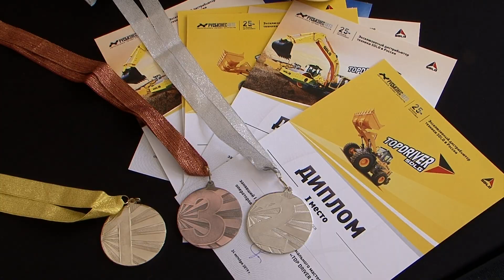Top Driver SDLG в Белгороде - ТК "Мир Белогорья"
В Белгороде в конце октября прошел предпоследний этап международного конкурса профессионального мастерства операторов фронтальных погрузчиков – Top Driver SDLG.

Белгородское мероприятие стало седьмым по счету в серии Top Driver SDLG в России в 2019 году и привлекло большое количество гостей, включая представителей коммунальных и сельскохозяйственных предприятий, а также журналистов - в том числе и в телеобъективы канала "Мир Белогорья"

rbauto.ru